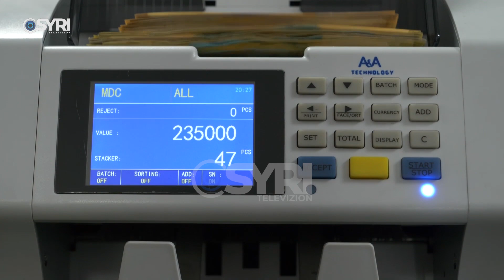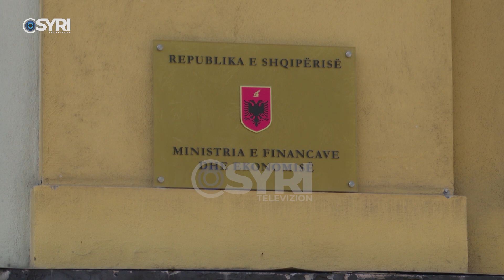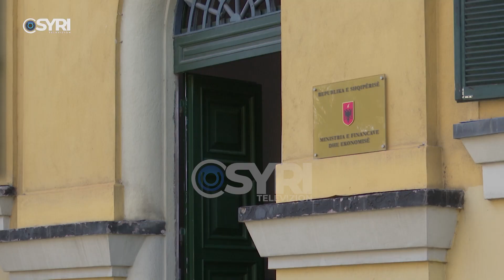Detaje të reja nga arrestimi i zyrtarëve të Ministrisë së Financave, Syri Tv siguron dosjen hetimore